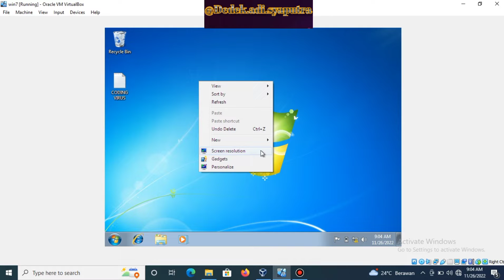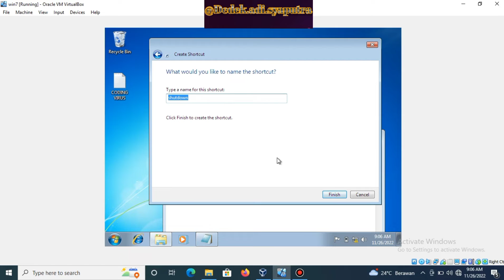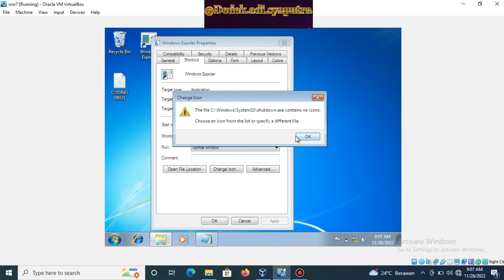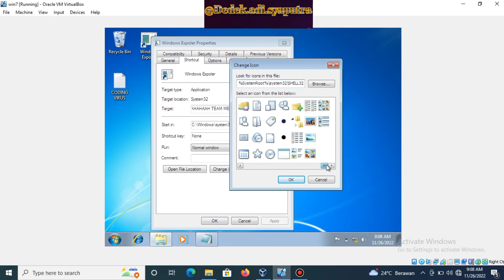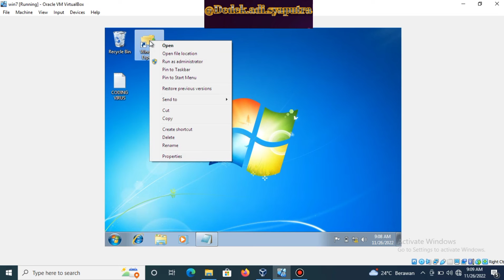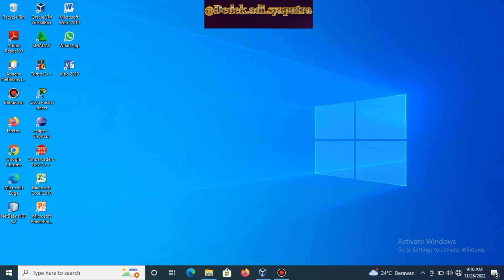Cara Membuat Virus Sederhana Di Windows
Virus ini cocok untuk ngerjain temen pada saat praktek komputer. hehehe just kidding gaes.